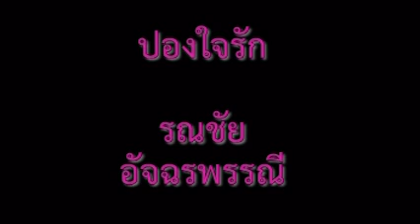ปองใจรัก รณชัย อัจฉรพรรณี เนื้อเพลง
จัดทำเพื่อให้ผู้สูงวัยใช้ฝึกขับร้อง